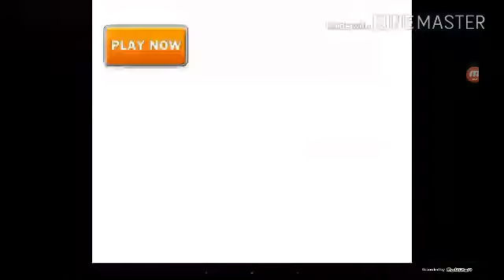(ゆっくり実況 ) 5 night with herobrine android (パート1)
この動画はゆっくり実況の動画です